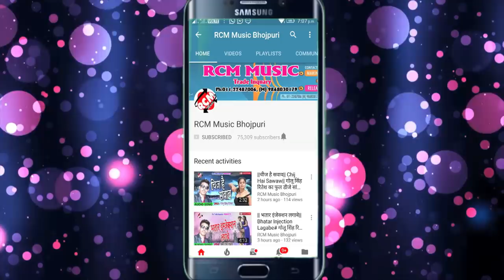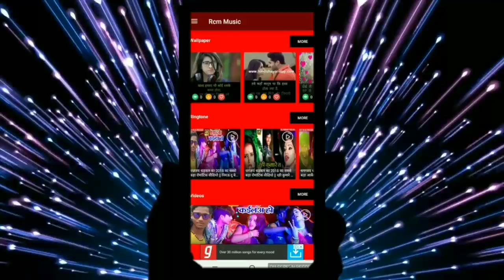UMESH PREMI का 2019 का बड़ा आर्केस्टा सांग || रानी मुहवे में धरा || RANI MUHABE ME DHARA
Title: RANI MUHABE ME DHARA
Singer: UMESH PREMI
Lable: RCM Music
Lyrics: DEEPAK SHARMA, RAVI TYAGI
Video Director:
DOP: